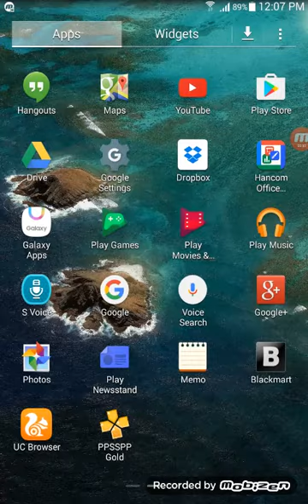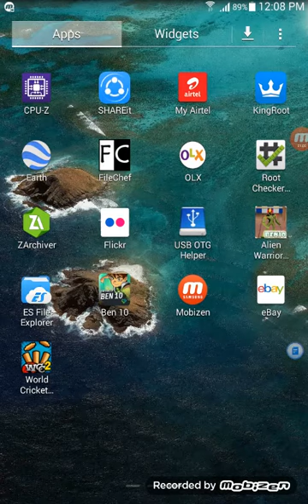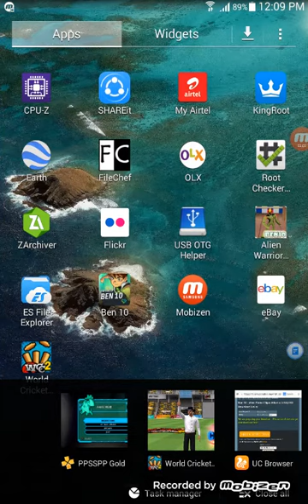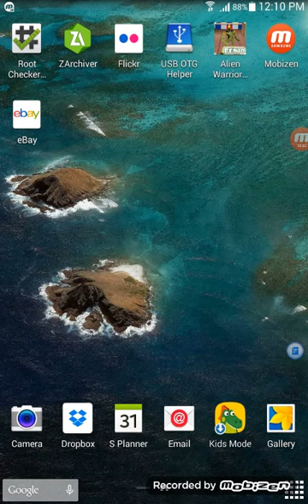How to download ben 10 alien force vilgax attacks in hindi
Hello friends me aaj apko bataunga ki ben 10 alien force vilgax attacks kaise download karte hai